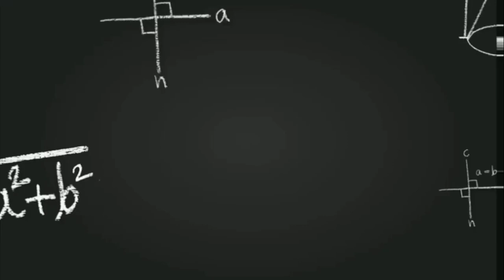G. K. Test of Bhoomika Jat छोटी बच्ची का तेज दिमाग जीके प्रश्न उत्तर Intelligent Girl Bhumika Jat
In this video learn to Motivation,G. K. Test of Bhoomika Jat छोटी बच्ची का तेज दिमाग जीके प्रश्न उत्तर Intelligent Small Girl Bhumika, Motivation interview, Google girl Bhoomika ka interview, google girl Bhumika,